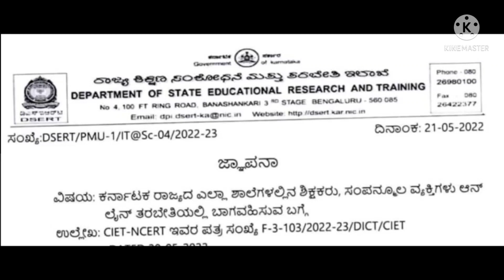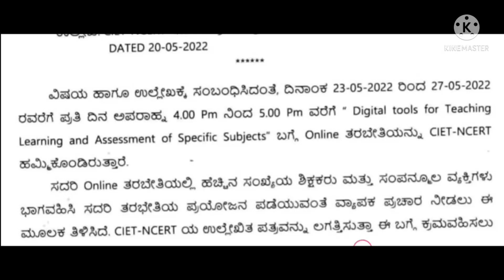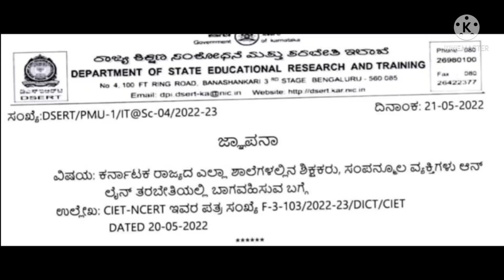ಶಿಕ್ಷಕರಿಗೆ ಆನ್ಲೈನ್ ತರಬೇತಿ for all Teachers and Resource Persons || Desert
Online Training for all Teachers and Resource Persons || Desert